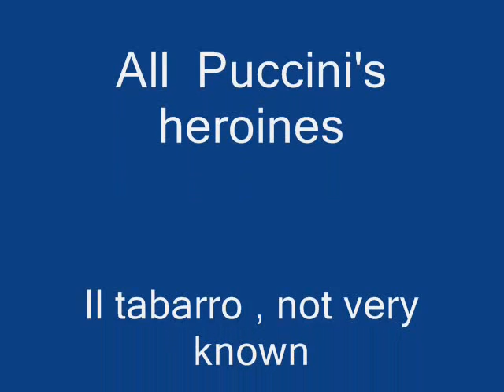Puccini's heroines il tabarro.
all Puccin's heroines
Il tabarro.
Radio 4 , Barcelona 1984
60 años  muerte de Puccini
Joana% Amparo Garcia, piano